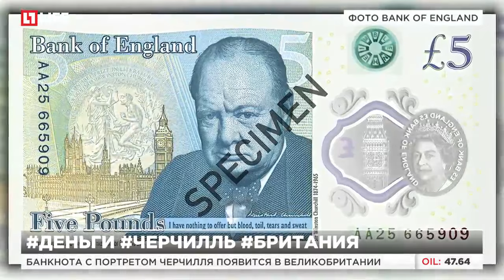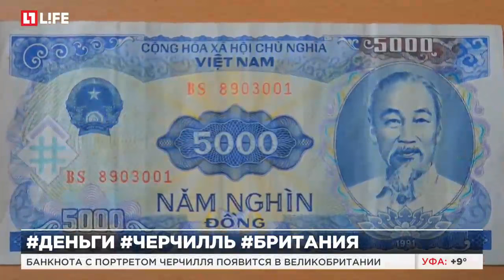Банкнота с портретом Черчилля появится в Великобритании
В Великобритании вводят в обращение деньги из полимеров